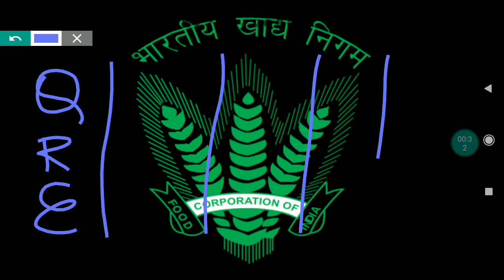FCI -Self Given Exam Analysis - EXPECTED CUT OFF